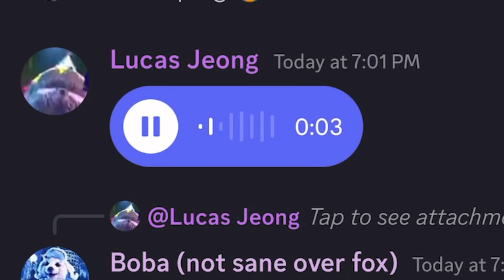The Night of the Robodog Robbery (+ Floh Revolution)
Shout out to all the people who wanna do the Floh Revolution !!! (I feel lazy to say the names of everyone rn)